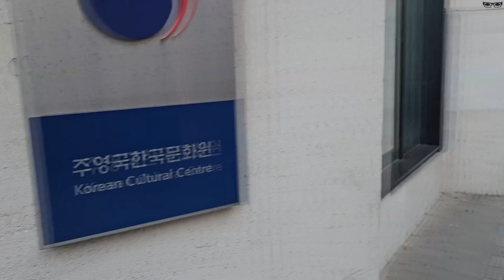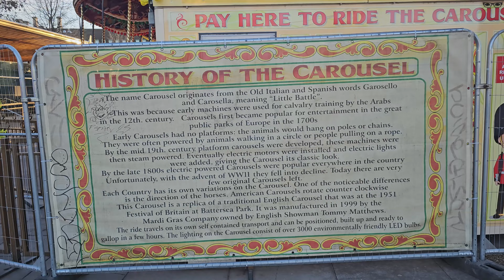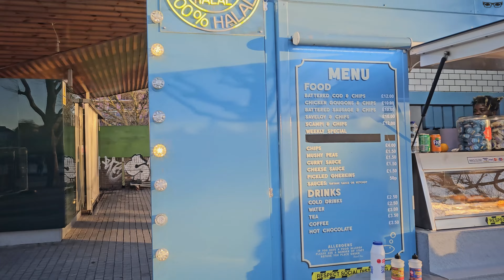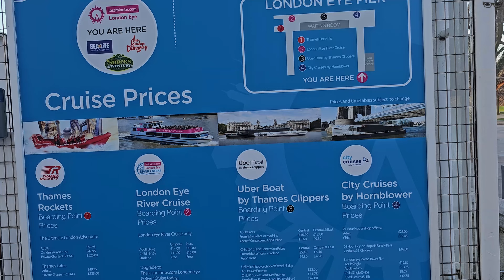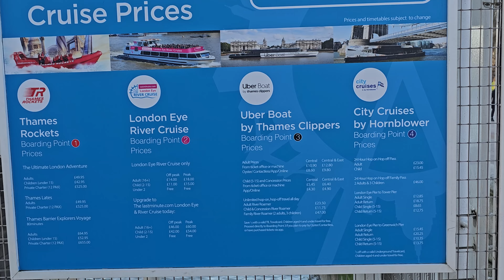Luxuriant Surroundings Leading To The Famous London Eye. 🇬🇧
Come with me on a stroll through some of the streets in central London that give you an 'Up Close & Personal' view of some of this great City's iconic views!

The wonderful City of London is rich with centuries old architecture, which is also complimented by some stunning feats of modern engineering and technology.

This will be one of many areas in London that i'll be giving you a tour of, so be sure to watch out for more if areas in London (& other cities in the United Kingdom) are of interest to you.